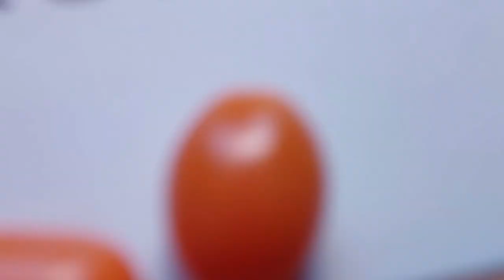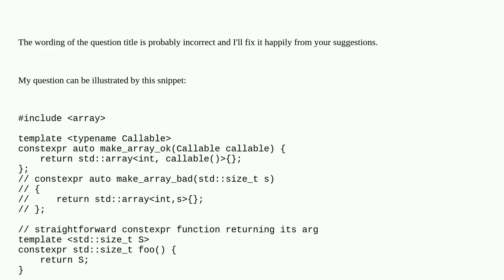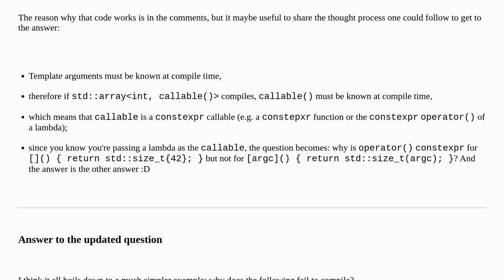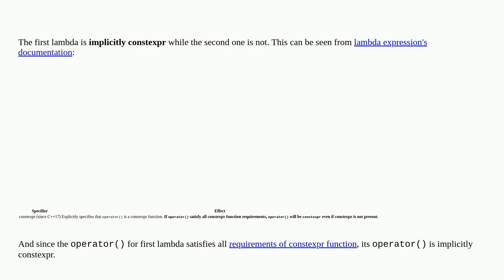Why is it possible to use the return of a lambda, passed as argument of a constexpr function argu...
Why is it possible to use the return of a lambda, passed as argument of a constexpr function argument, in a constant expression within the function?

A special thanks goes out to the community

  callable-object constant-expression c++ constexpr-function